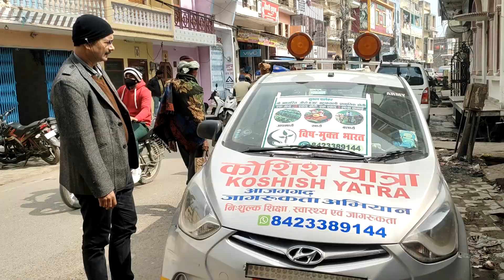गौ आधारित जीरो बजट बहू फसली प्राकृतिक खेती। आजमगढ़। डॉ शरद मिश्रा ।(3)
गौ आधारित जीरो बजट बहू फसली प्राकृतिक खेती  आजमगढ़ के मशहूर डॉ शरद मिश्रा जी द्वारा खेती को अपनाएं खाएं और बताएं अभियान से जुड़ते हुए, अपना समर्थन दिया।